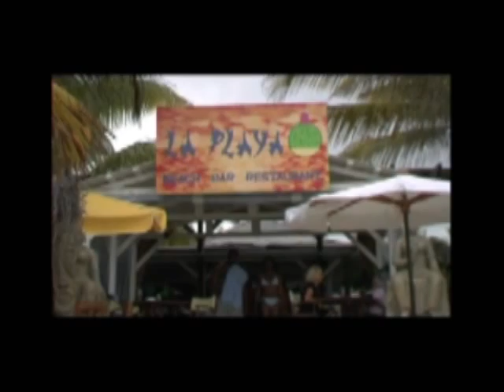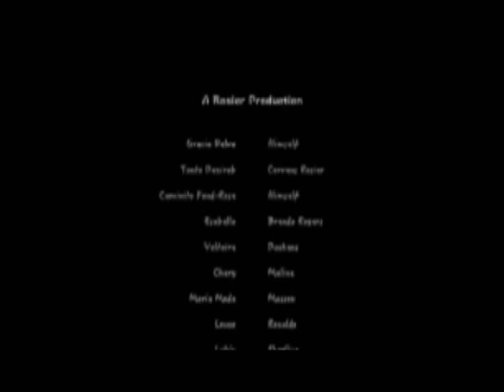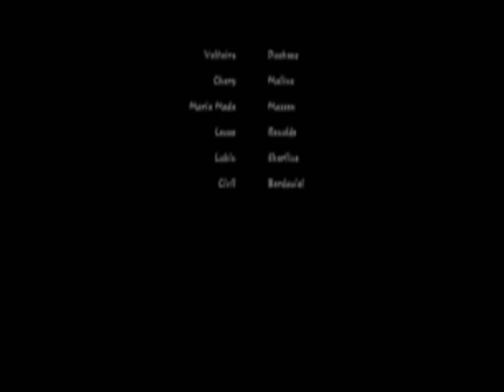Tonton Dezirab - REV MWEN FILM